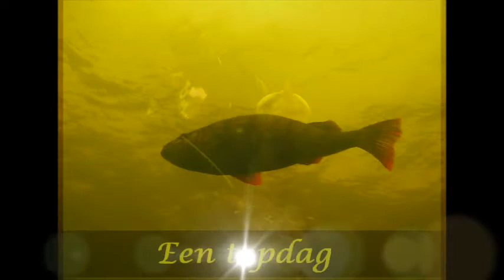ENORME SNOEKBAARZEN en baarzen in Vinkeveen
Twee duiken te Vinkeveen: een school volwassen baarzen en zeker 6 grote snoekbaarzen. Een paling als toetje.